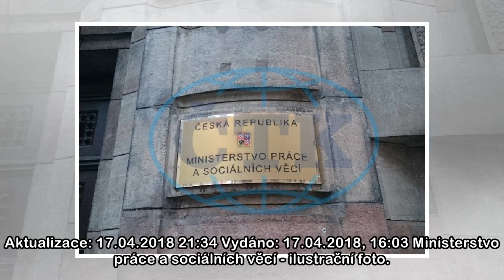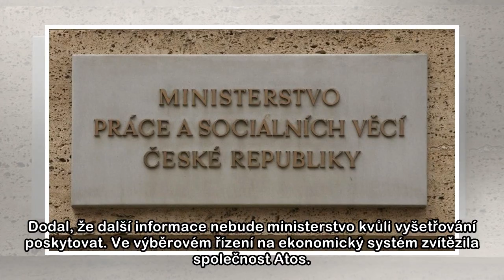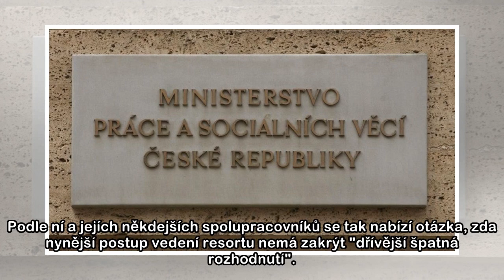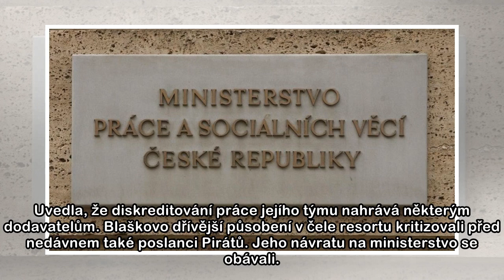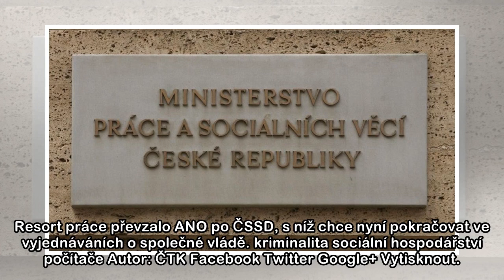MPSV dává trestní oznámení kvůli ekonomickému systému a skartaci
Aktualizace: 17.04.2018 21:34 Vydáno: 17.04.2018, 16:03 Ministerstvo práce a sociálních věcí - ilustrační foto. ČN/Vilém Kolomazník Praha - Vedení ministerstva práce podalo trestní oznámení kvůli poří...